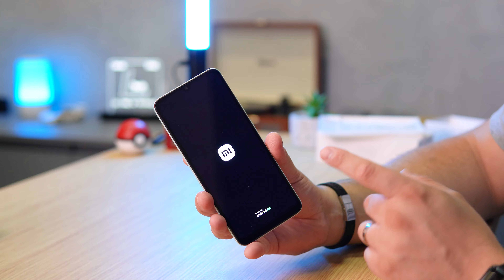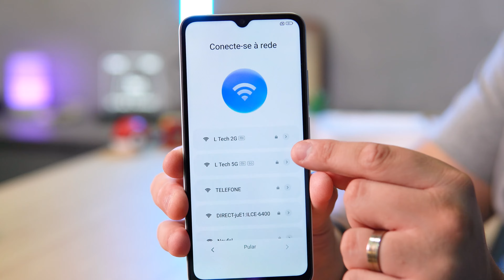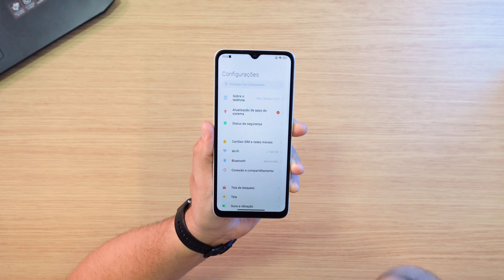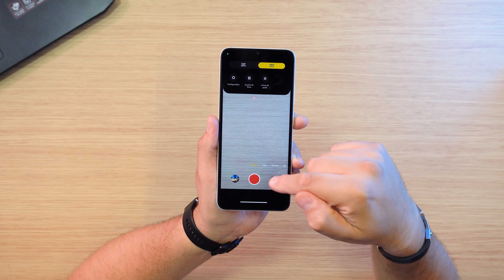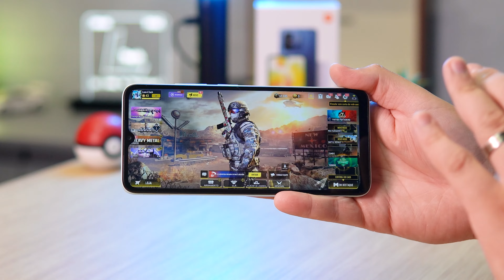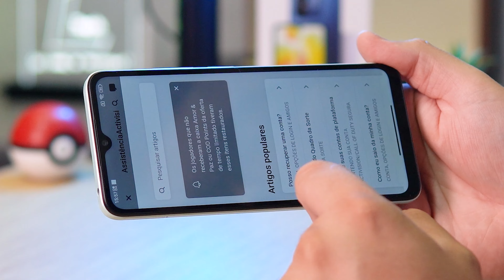POR R$ 900! A XIAOMI ACERTOU! Redmi 12C - Unboxing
O redmi12c veio com configurações e um preço incrível! trazendo a xiaomi de volta ao custo benefício com esse smartphone bom e barato!

Onde comprar o Redmi 12C!
Brasil
4GB/128GB ➽ (Promoção)

AliExpress
CUPOM: 15REDMI12C + BR30

Pelicula Redmi 12c ➽
Capa Redmi 12c ➽

Melhores smartphones no Brasil